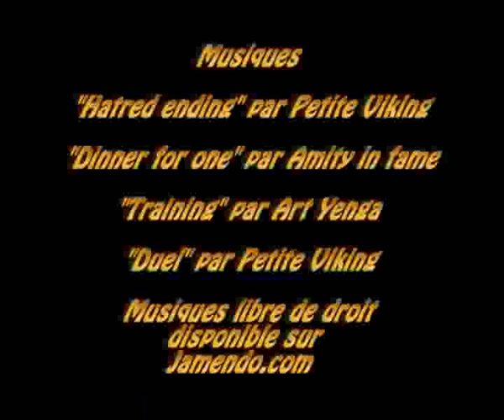MOUSTIQUE MAN contre-attaque !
La suite des aventures de Moustique Man !